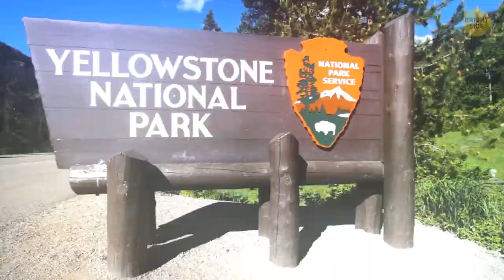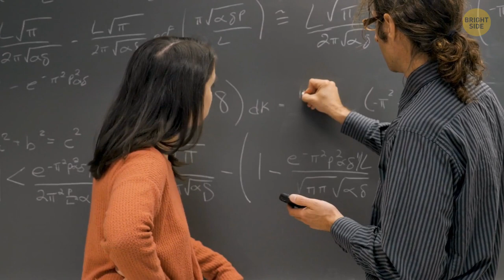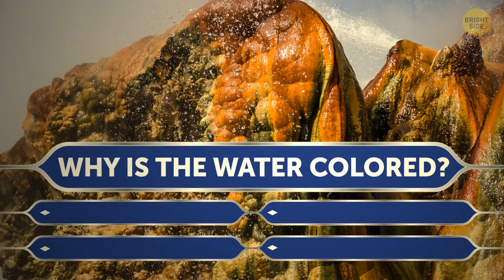You Wouldn't Survive Dipping Your Toe In This Lake